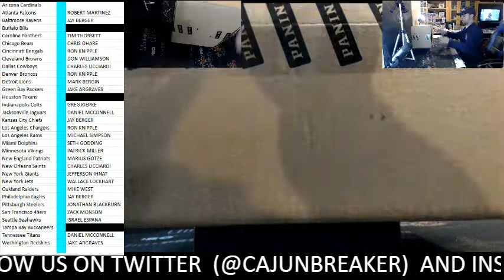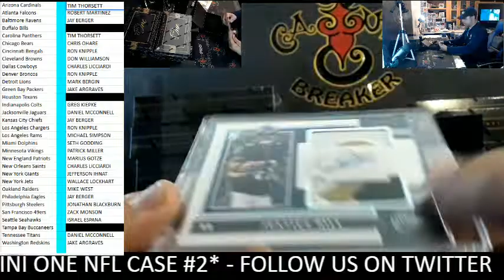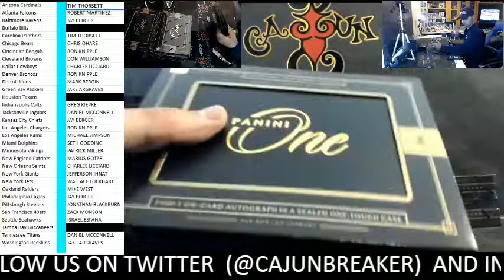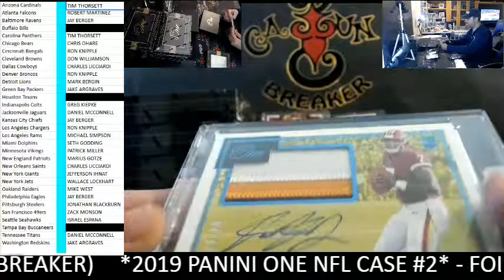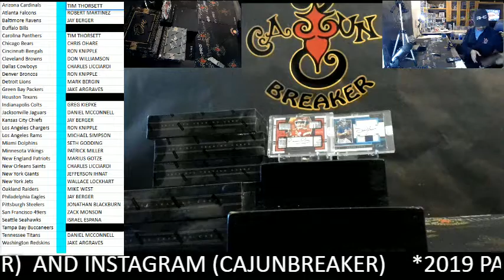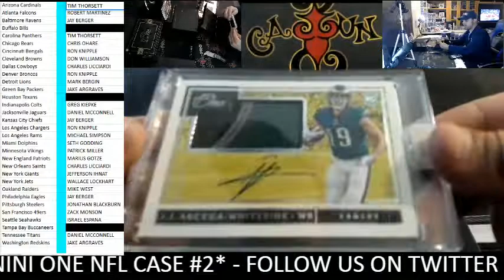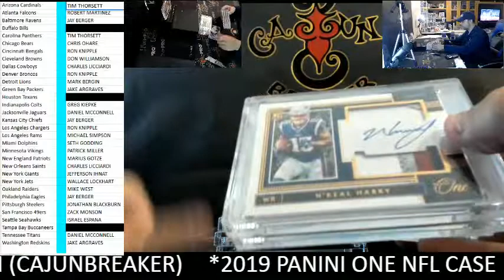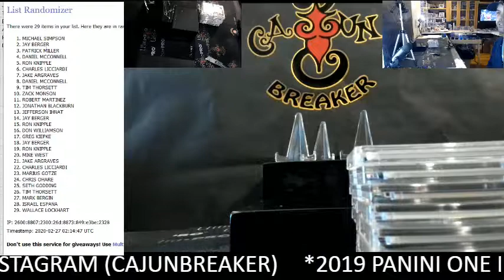CAJUNBREAKER 2019 PANINI ONE CASE #2 2-26-2020